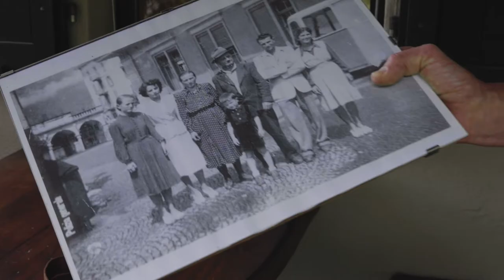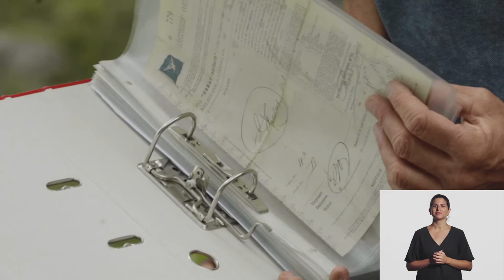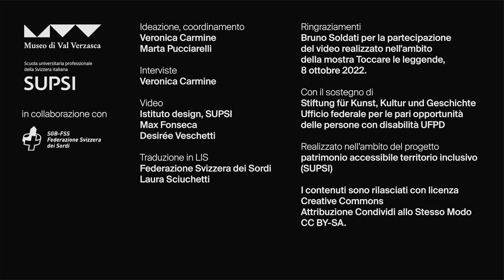Toccare le leggende: Emigrazione.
Bruno Soldati racconta di parenti emigrati oltreoceano.
Traduzione in lingua dei segni LIS
Mostra partecipativa e inclusiva realizzata sul Sentiero delle leggende con verzaschesi di Gerra Verzasca in collaborazione tra Museo di Val Verzasca, l’Istituto design del Dipartimento ambiente costruzioni e design della SUPSI e la Federazione Svizzera dei sordi.
8 ottobre 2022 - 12 giugno 2023
Il Sentiero delle Leggende ha parte della European Fairy Tale Route

TRASCRIZIONE:
Sono Bruno Soldati, un fortunato docente in pensione, che ama parecchio la valle
e ogni giorno si incuriosisce sempre di più vedendo quello che ancora non conosco
La foto parla di viaggi lontani, viaggi vicini, dei miei antenati.
Mi ha fatto sognare parecchio e poi quando mi sono messo in moto ho capito un sacco di cose.
Al centro [ndr. della foto] c'è il nonno paterno, che prima ha fatto lo spazzacamino, per tanti anni, e poi dopo se n'è andato oltremare come adesso lo chiamerebbero cowboy.
In realtà il cow boy era qualcos’altro per loro, è stata una vita molto dura.
E poi dopo su quella foto c’è sua figlia, ventenne, che sulle orme del papà se ne va pure lei in America per non più tornare.
Quindi per me sono i sogni, dov’è l ’America, le prime gomme da masticare che ci arrivavano dall’America, il dollaro che portavano gli emigranti quando venivano a trovarci e più in là una serie di altre cose.
Ci sono nella mia storia personale altre storie, da parte anche materna quindi penso che sia nel DNA.
C’è un antenato che nel 1868 rientra dall’Australia su un veliero. Erra la Gold rush, la corsa all’oro: se l’ha trovato o meno non l’ho mai scoperto, però mi sono reso conto di quanto fossero temerarie e coraggiose queste persone.
Perché ho scoperto nell’archivio di Vogorno  che in quegli anni, nel 1855 sono partite 23 persone, 19 analfabeti, hanno crociato quindi il mutuo e immaginate dove sono andate a finire, a Melbourne, quindi da tutt’altra parte.
La Verzasca è stata molto toccata dall’emigrazione, tantissimo, si è svuotata, e ha condizionato moltissimo la vita della donna in particolare perché è rimasta a fare quei lavori, oltre ai suoi, che erano competenza degli uomini.
L’ha toccata ma è stata in certi aspetti anche una fortuna, perché la prima scolarizzazione in assoluto è avvenuta grazie agli spazzacamini
che sono scesi fino a Palermo,  e hanno fatto omaggio a Lavertezzo di denari per far sì che, grazie al prete, potessero pian piano allontanarsi dall’analfabetismo. È stato quindi anche una ricchezza.
E poi gironzolando sul territorio, c’è una dedica sul campanile di Brione che parla di un lascito di emigranti: la fontana di Frasco,  la vecchia stazione della Pioda, sott'acqua a Vogorno, l’albergo California, quindi, un sacco di tracce.